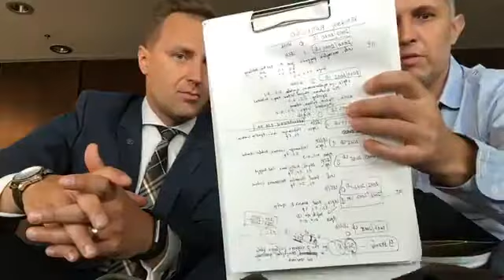Prawda Futbolu - Ekstraklasa: Dariusz Marzec